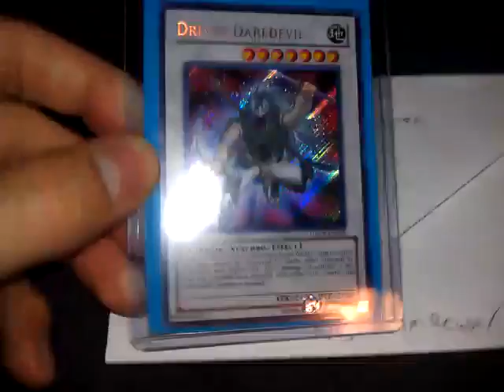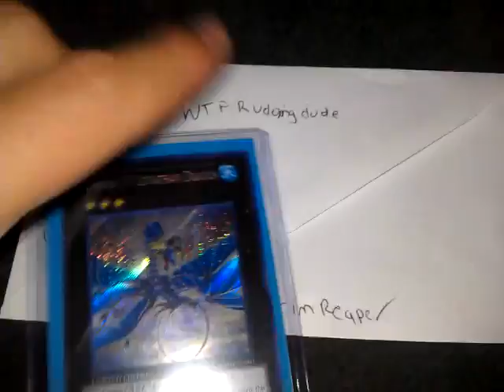Trade proof video for thewtfrudoingdude!!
awesome trader!
1. thewtfrudoingdude